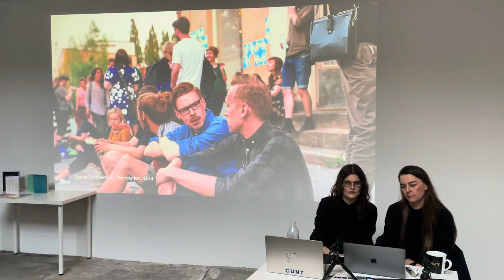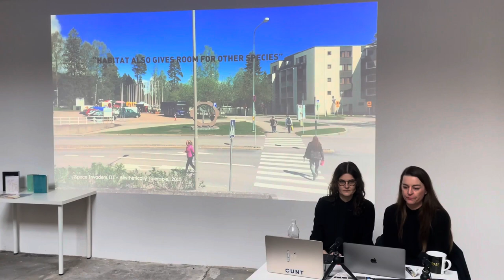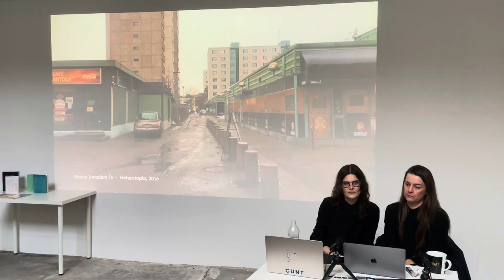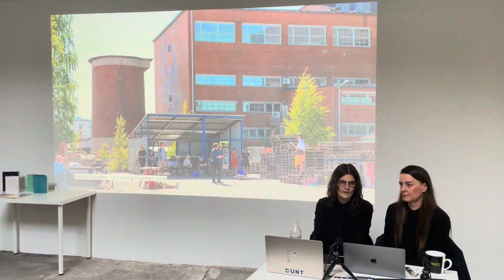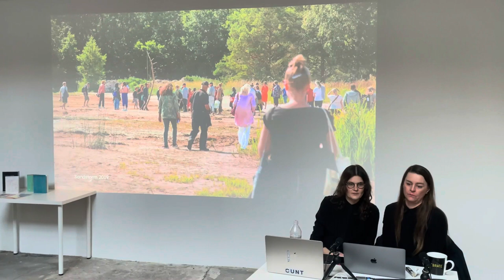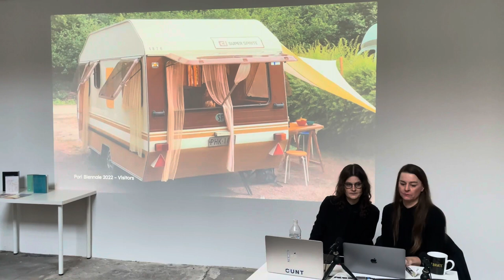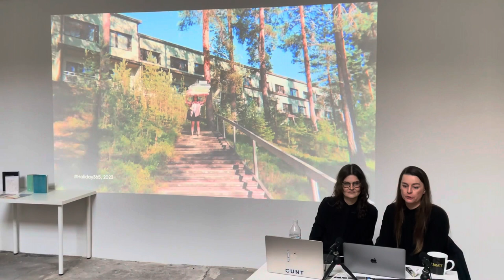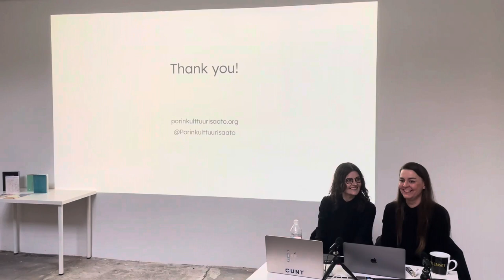Meet Over Lunch: Places, Spaces and Collective memories by Anna Jensen and Eliisa Suvanto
Helsinki-based curators Anna Jensen and Eliisa Suvanto talk about their site-specific and research-oriented curatorial practice. In addition to mainly working in urban and public spaces, their work as curators have focused on natural environments and the potential of protected areas in contexts of art and tourism. They will introduce their award-winning collective Porin kulttuurisäätö and a decade long series of exhibitions and projects, including a site specific nomadic biennale.

About

Anna Jensen and Eliisa Suvanto are pioneers of collective, site-specific and non-institutional contemporary art in Finland. Together, the curatorial duo have carried out more than 20 public space projects that have addressed issues of resources, social structures, accessibility and exhibiting practices. Suvanto and Jensen are founding and active members of Porin kulttuurisäätö collective. The collective combines artistic, research, production and curatorial work, and in addition to exhibitions, it produces public talks, consultancy, studio visits and political advocacy work.

This program benefits from the support of the Finnish Cultural Institute in New York (FCINY).